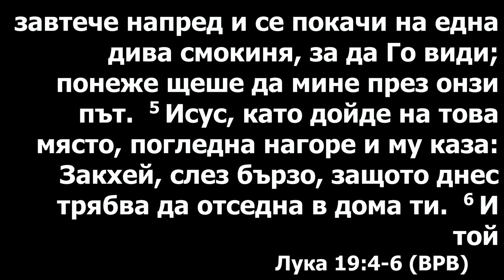Религия или Вера. Проповедует Роман Плешу